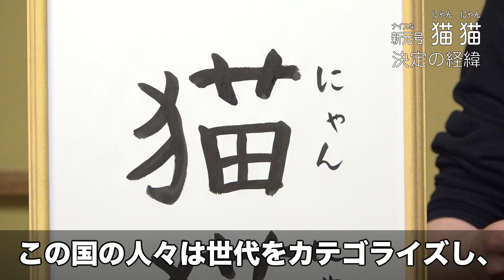「ナイスな新元号」発表―決定編 long ver.― 鴻池留衣『ナイス・エイジ』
新潮新人賞受賞作家の鴻池留衣氏による、未来人が登場する小説『ナイス・エイジ』。この書名は、作中登場する、未来人が教えてくれた “新元号が意味するもの”から引かれています。そこで、皆さんがこの書名から連想する「ナイスな新元号」を募集いたしました。